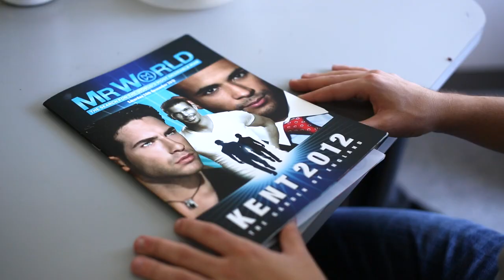American Eagle: Live Your Life... Meet Finalist- Frankie Cena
VOTE NOW. Each day and everyday until April 3rd.

Thank you again so so so so so so much. Let's make this happen AND remember...